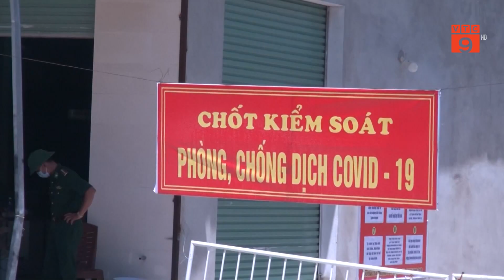THANH HÓA: XEM XÉT KỶ LUẬT NHÂN VIÊN Y TẾ DÙNG MỘT QUE TĂM BÔNG LẤY MẪU CHO NHIỀU NGƯỜI | VTC9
VTC9 | THANH HÓA: XEM XÉT KỶ LUẬT NHÂN VIÊN Y TẾ DÙNG MỘT QUE TĂM BÔNG LẤY MẪU CHO NHIỀU NGƯỜI